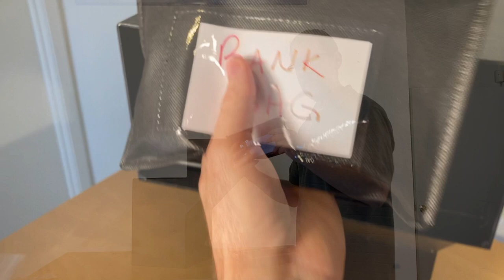Through the Wall Night Deposit Bank Bag Payment Drop HD 1080p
This 12" wide unit featured in the video can accept bank bags or payment envelopes.

Our through the wall drop can be installed in wall thicknesses from 4" to 13" thick.

Used to accept payment envelopes, bank money bags, or even small packages.

THROUGH THE WALL DROP SPECIFICATIONS:

MADE OF 12 GAUGE STEEL (just shy of 1/8”)
RECEPTACLE: 18" H X 12"W X 12”D.
ACCESS DOOR 10"H X 12"W
MEDECO HIGH SECURITY CAM LOCK. ( WITH 2 KEYS)
DROP HOPPER DOOR  6"H X 12”W
DROP DOOR IS RECESSED 1" FOR HIGHER SECURITY
OPTIONAL WALL THICKNESS FROM 4" to 12" WALLS
TRIPLE ANTI-FISH BAFFLE SYSTEM.
ALUMINUM PULL HANDLE.
MOUNTING HOLES IN BACK AND BOTTOM W/ TOP SUPPORT TAB.
EXTERIOR FINISHING FLANGE (recessed 1")
PRIMED TEXTURED POWDER COAT FINISH, BLACK, WHITE, BRONZE, GRAY, ALMOND, or RED, custom colors available